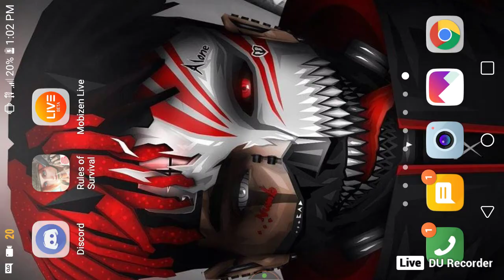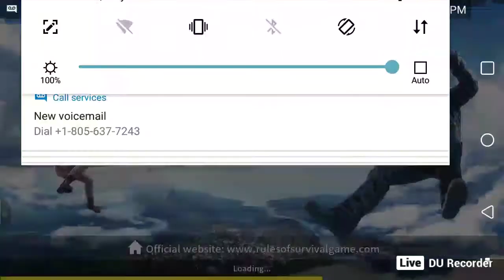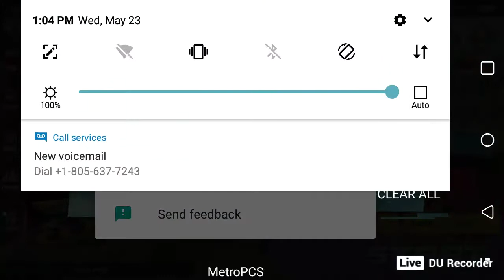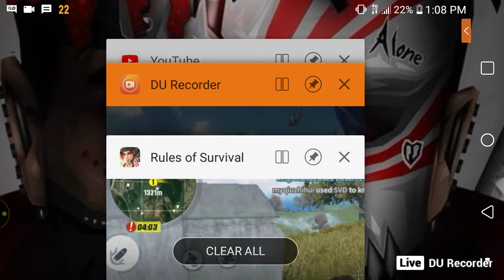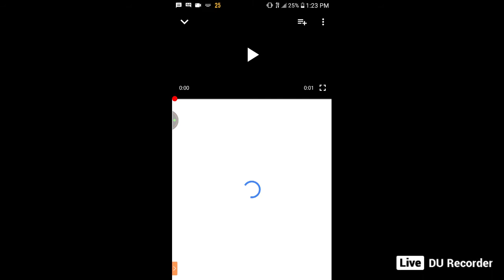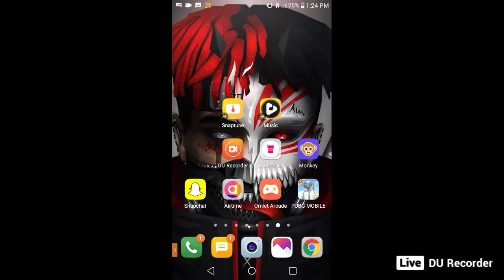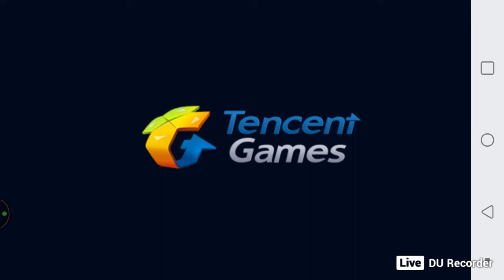rules of survival 1